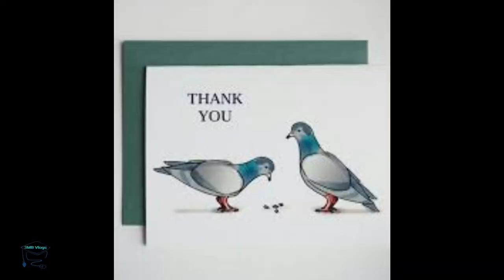Experiment: Coca Cola Trap Bird Using Card Board Box – How To Catch Birds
Hello Friends,

Birds not only bring us cultural benefits, they also play a crucial role in the operation of the world’s ecosystems, directly affecting human health, socio-economic and food production, as millions of other species.

Birds are the indicators of the environment. If they are in trouble, we know we will soon be in trouble.